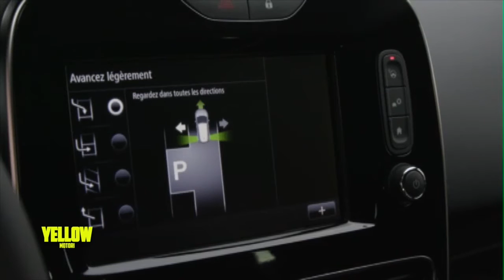RENAULT CLIO [Primo contatto]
Restyling per Renault Clio, l'utilitaria più venduta in Europa. Esteticamente ma anche sotto al cofano. Federico ci racconta tutto.